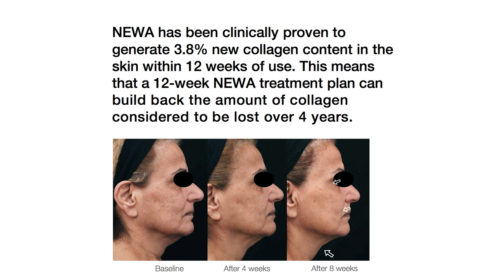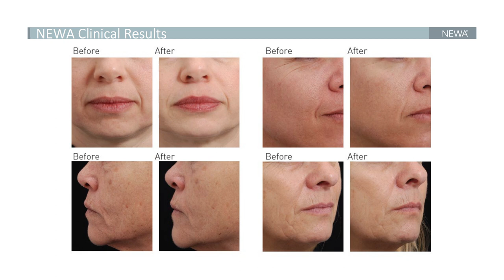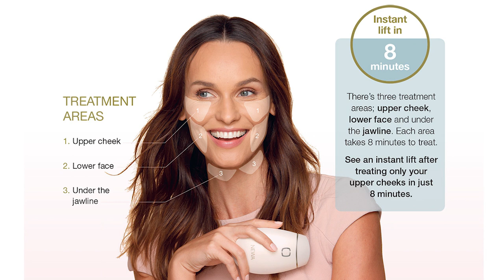NEWA RADIO FREQUENCY DEVICE | FULL TUTORIAL & TIPS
(Watch this link to see my before and after results from using it for 30 days)

TIMESTAMPS: (Feel free to jump to any part of the video).
00:21 What is the NEWA
01:30 How does the NEWA work?
02:20 What is 3Deep Technology?
03:11 Treatment Areas
04:22 Contraindications
04:41 Real time Tutorial with Tips on how to get best results

Hi Everyone :) Today I will be reviewing and showing a full tutorial on the NEWA radio frequency device which is an amazing device for skin tightening and you see results from first use.

I will also have another video 30 days from now with my before and afters to show my 30 days results.

So far i’m very impressed with the NEWA and with one use I already see a difference. However you do have to use it 5 times a week for 30 days to get the full results since collagen takes time to build. But for one use you will see on this video my skin looks so much better.

Specially since i’m still suffering from Long Covid some days I still wake up looking sick but since i’ve been using the NEWA i’ve got my glow back and I’m looking less tired and sick. I’m still not fully well but at least i don’t look as tired as i feel.

On this video i’m not wearing any makeup and this is the video from the day after using the NEWA for the first time. I will have an updated video 30 days from today showing my before and afters. So keep an eye for it.

NEWA LIST OF CONTRAINDICATIONS: (PLEASE READ)

If you have an implanted pacemaker, arrhythmia, or any other known severe heart disorder (flow of electrical energy through the body may damage the pacemaker and cause heart arrhythmias)Are pregnant or breastfeedingSuffer from autoimmune disorders or diabetes (skin healing in these cases may be impaired)Have any lesions on the treatment areaHave blood clotting disordersUse blood thinning medication (the mechanical massage by the device may induce skin hematomas)Are using or have used Isotretinoin (Accutane) within the past 6 monthsPeople with visual difficulties should not use the devicePeople who have Fitzpatrick skin types V or VI (dark skin) (safety and effectiveness of the device when used in individuals with darker skin or who may be prone to skin discoloration and hyperpigmentation).  NEWA should be used only by Fitzpatrick skin types I – IVIf in doubt about any other medical condition or medication that may affect treatment, please consult with your physician or contact us at

I received the NEWA complimentary but all opinions are my own. All the information from my videos are from my personal experience and also from my personal research on the web. Please try them at your own choice. I'm not a doctor so make sure to check with your doctor before changing anything in your diet or normal routine. I also advise to always do a patch test before applying anything new to your skin to make sure you are not allergic. Every skin and person is different so make sure to always do your own research as well and consult a doctor in case you have any concerns.